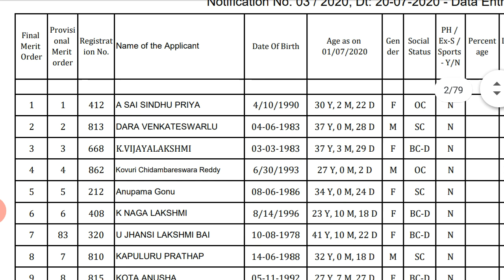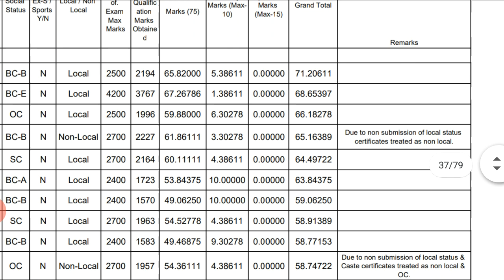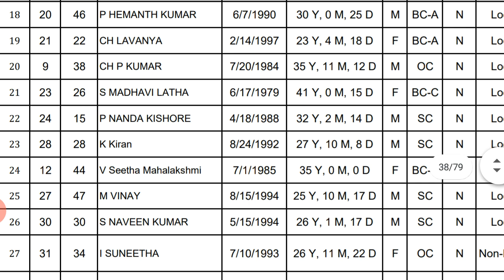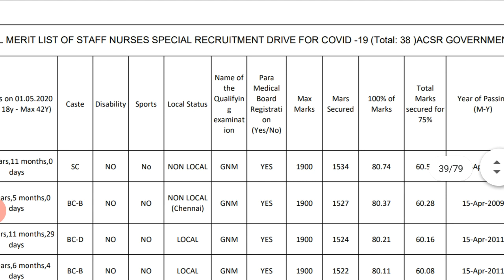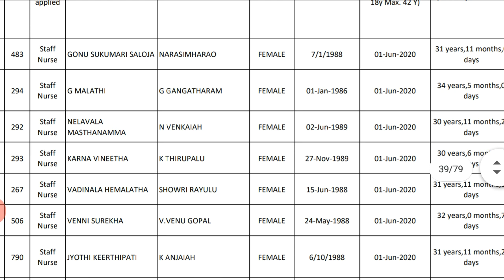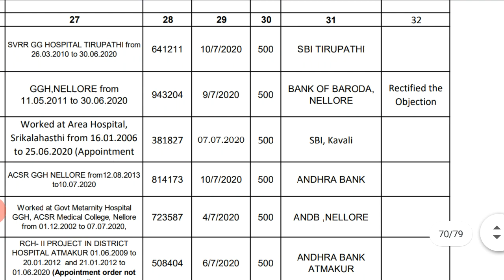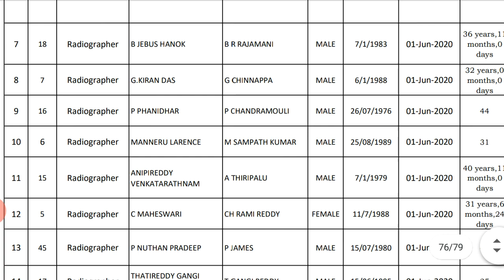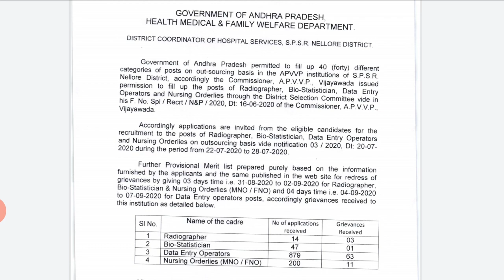SPSR Nellore District DCHS Posts and ACSR Government Medical College Posts Final Merit List Details